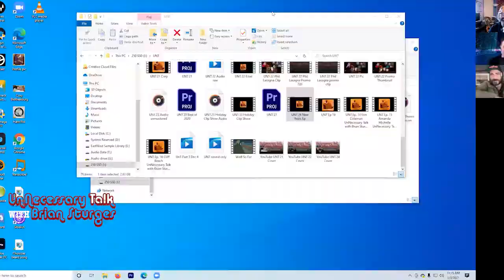UNT Ep. 25 | Special Announcements | UnNecessary Talk with Brian Sturges | Comedy Podcast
The fellows reunite in the new year to hear not one, not two, but three 2021 special announcements, Phil Lasagna is in a heap of trouble, and Tim receives feedback on the new theme on this episode of UnNecessary Talk with Brian Sturges. Featuring: Josh Willis@JoshkWillis@ClimateElvisProduced by: Tim Hall | 1192 Studios@TimothyHallMusic@1192Studios by Brian Sturges | Poor Life Choices Productions @PoorLifeChoicesProductions Sturges IMDb Sturges Instagram Sturges Facebook Brian Sturges Twitter Sturges Youtube Channel Sturges Spotify Channel Brian Sturges Pandora Channel